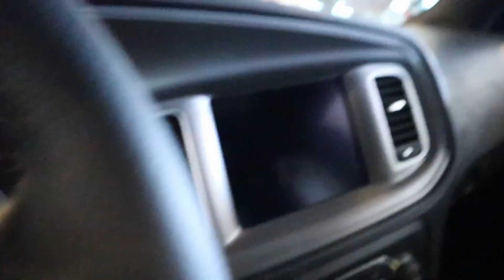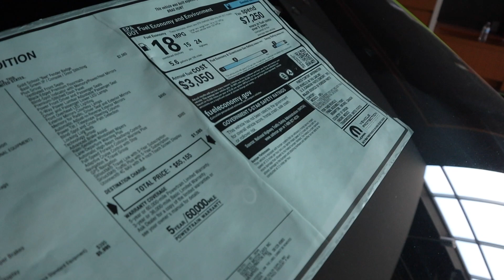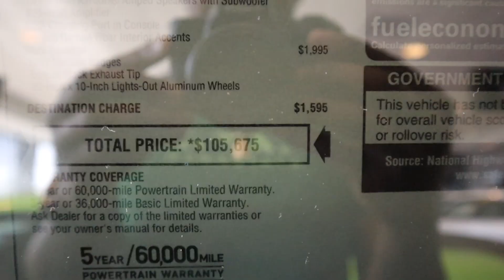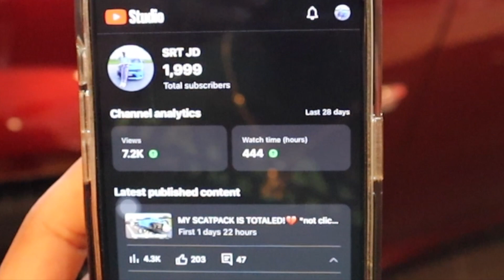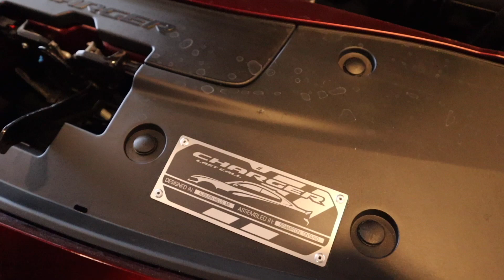SHOULD I BUY A HELLCAT DURANGO!?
KEEP CHASING YALL DREAMS & KEEP GOD 1ST!